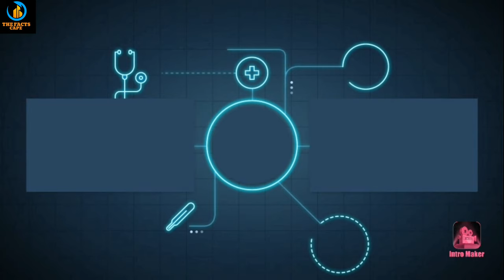Cross fit Workout Motivation 💪 Music Video 🎶| Gym | THE FACTS CAPE | workoutmotivation 🦾🏋️‍♂️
Singer - Imagine dragons

Music Credits - Imagine Dragons